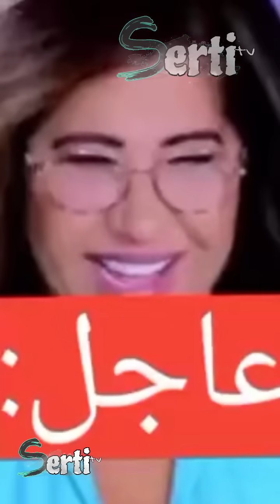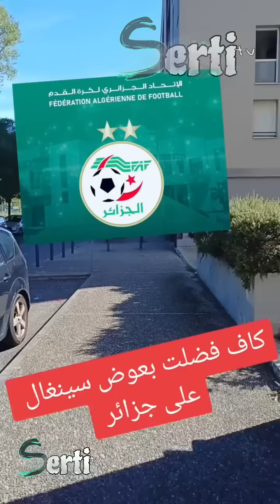ردة فعل الجزائرين بعد فوز المغرب بتنظيم كأس أمم إفريقيا 2025